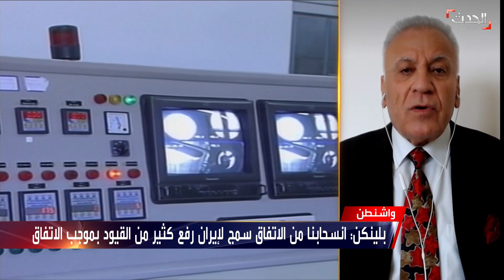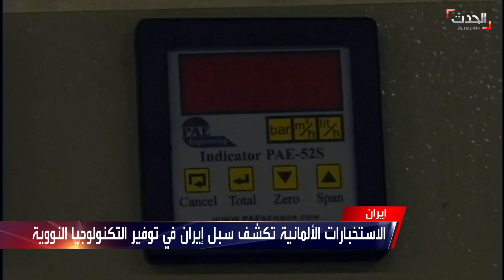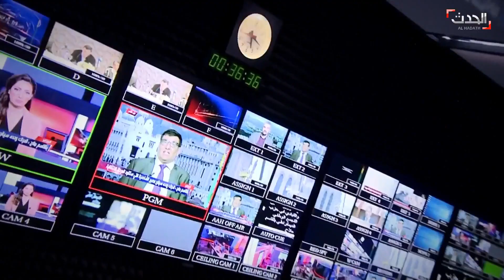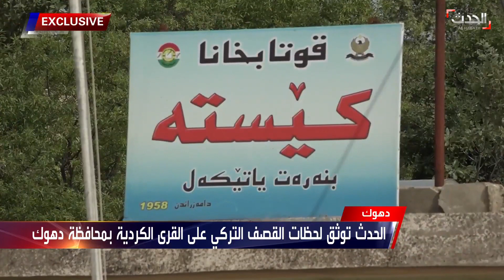ستوديو الحدث | جولة نووية رابعة في فيينا "بالغة الحساسية".. وعام جديد لـ "طوارئ" أميركا في سوريا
ستوديو الحدث | الجمعة 7 مايو 2021